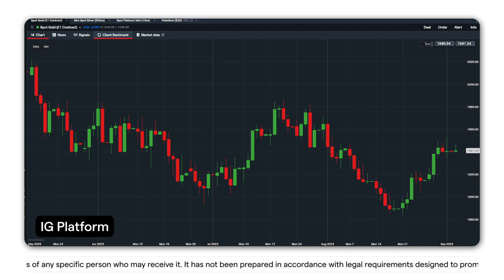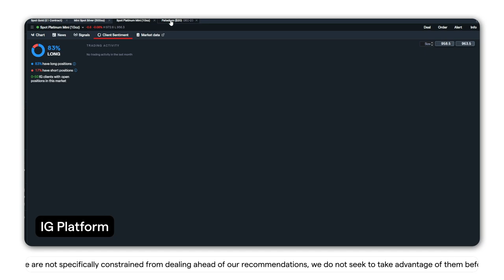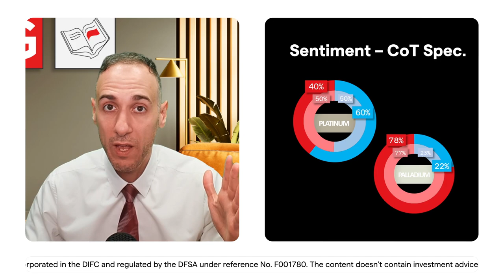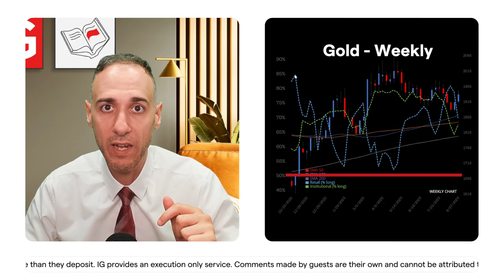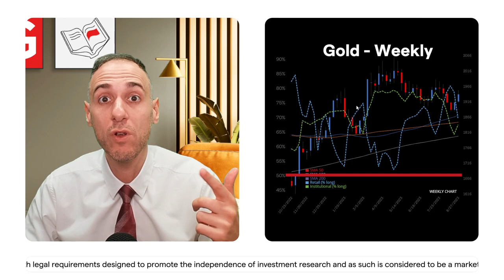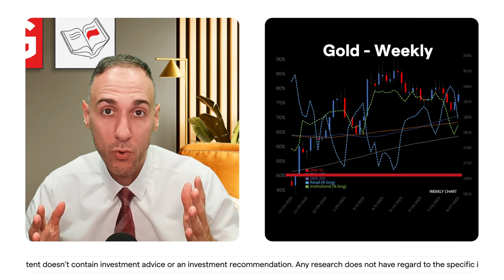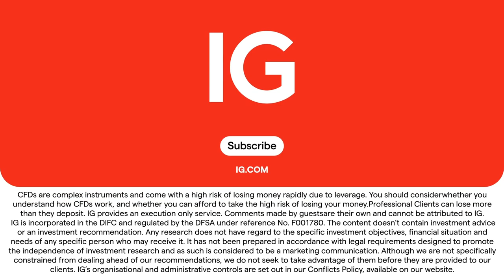Sentiment Study | Gold Market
In this inaugural episode, we delve into the realm of IG Client Sentiment with a focus on the gold market. Gold has always held a prominent place in the world of finance, and comprehending market sentiment around it is essential for informed decision-making.

Join us for this premiere episode where we dissect trading sentiment like never before.

Don't miss this opportunity to enhance your market understanding. Tune in now!